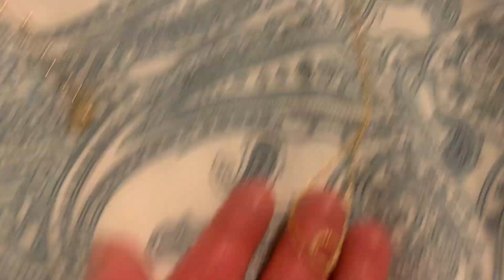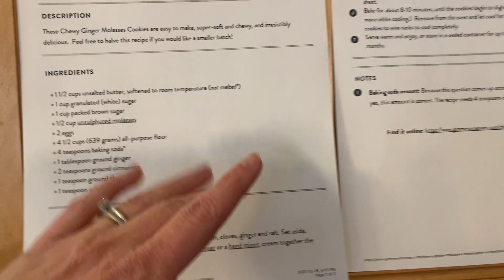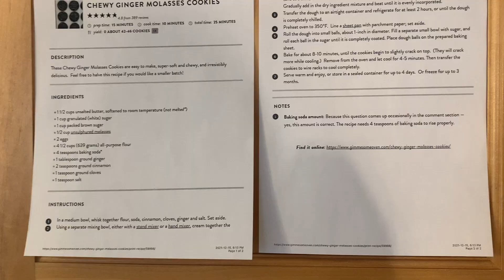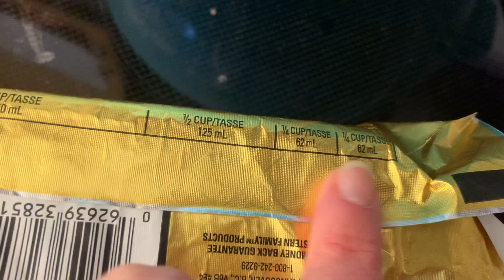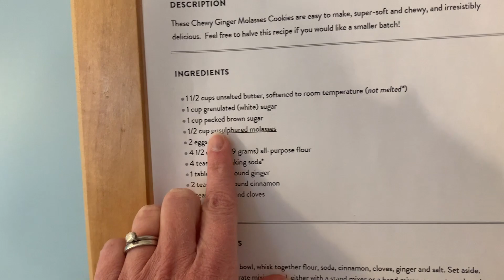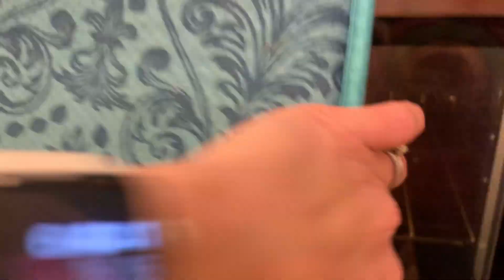Finally some Christmas cookies!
Today I received my new jewellery from Ana Luisa and wanted to do a little show and tell just in time for Christmas.
I also had a chance to finally start some baking. I hope that you get a chance to check out the jewellery and make the cookies.

Instagram is @melarchbold